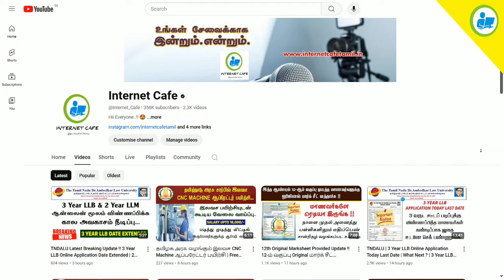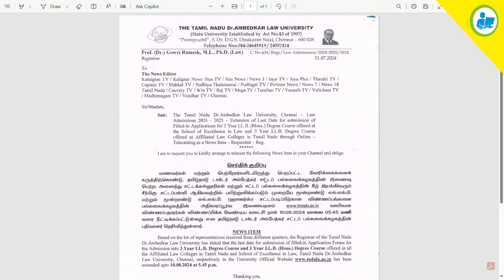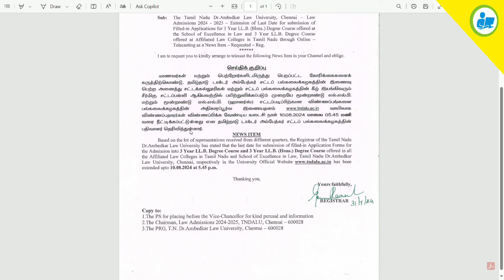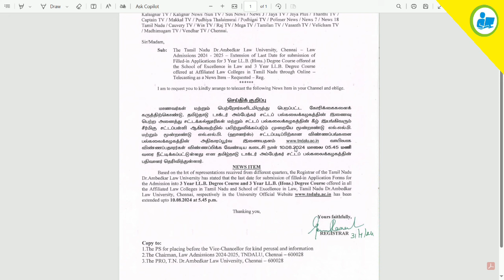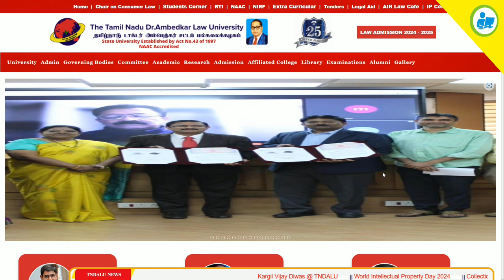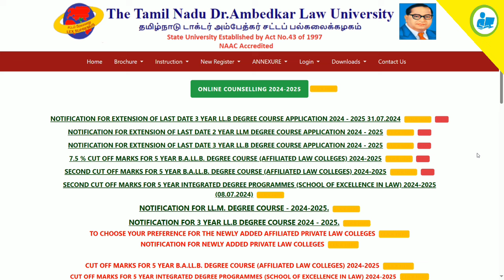TNDALU 3 Year Law Admission - 2024 | What Next ? Date Extended | Counselling & Cutoff Mark Updates..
NOT Allowed.